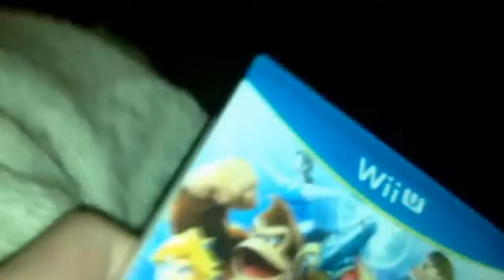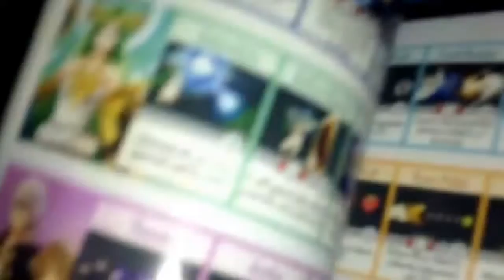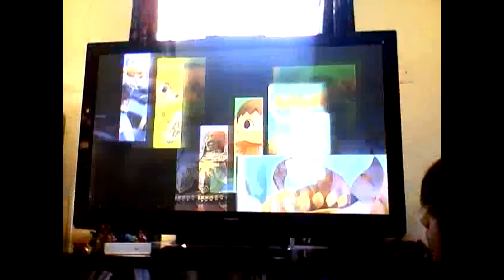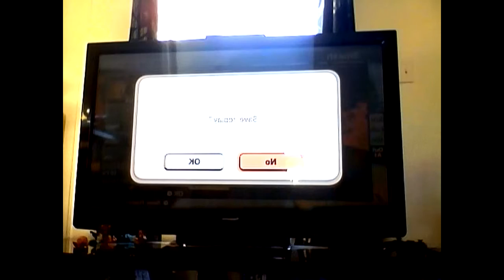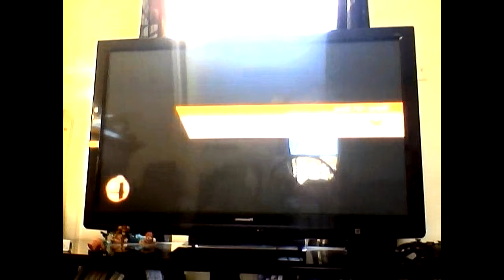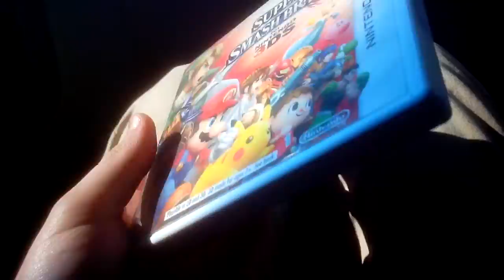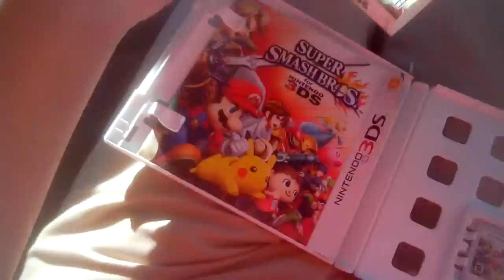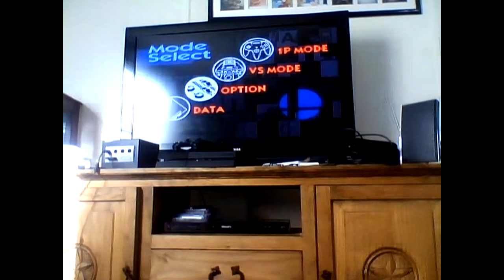Super Smash Bros. N64 and Wii U Gameplay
Gameplay of Super Smash Bros. (N64 Version) and Super Smash Bros. for Wii U!